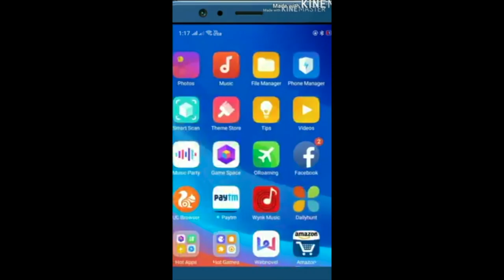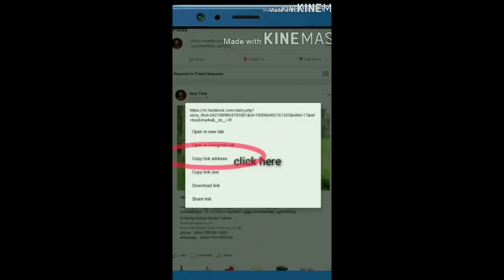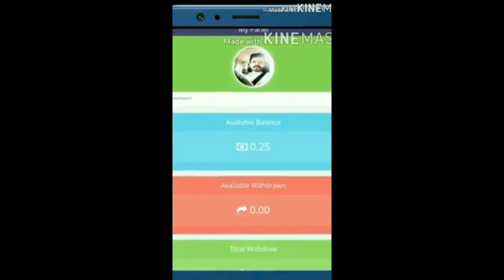വളരെ വ്യത്യസ്തമായ ഡബ്സ്മാഷ് അഭിനന്ദനങ്ങൾ :